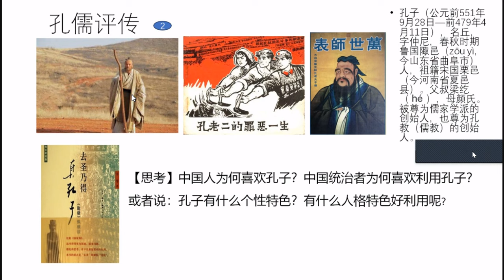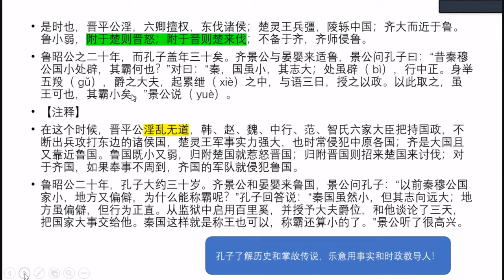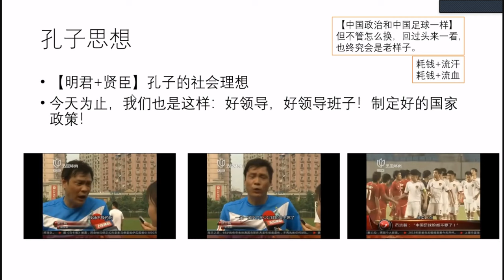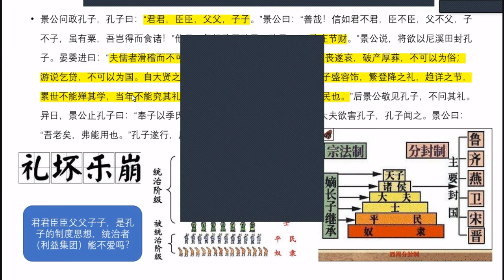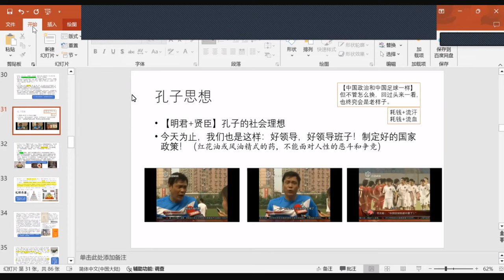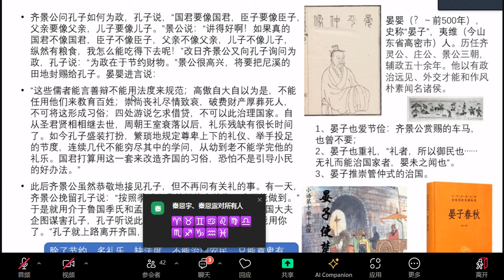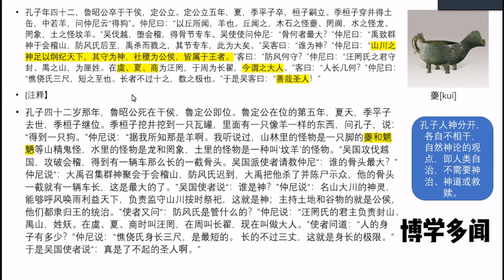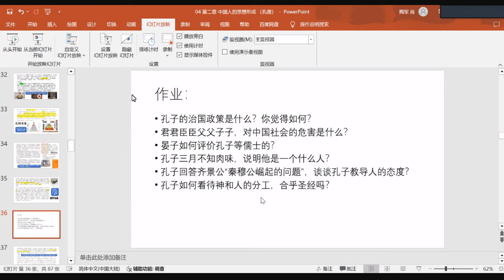中国历史11—中国人的思想形成：孔子评传3